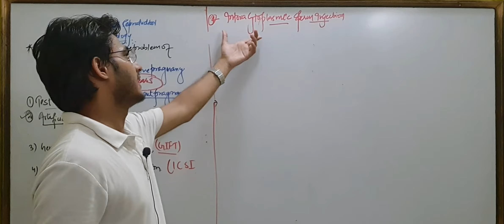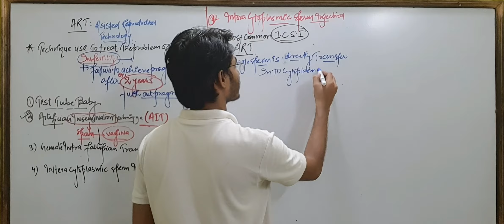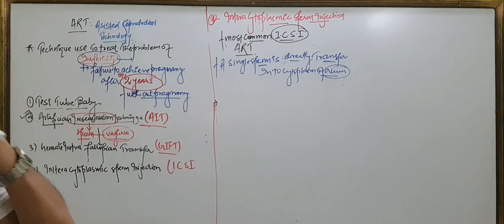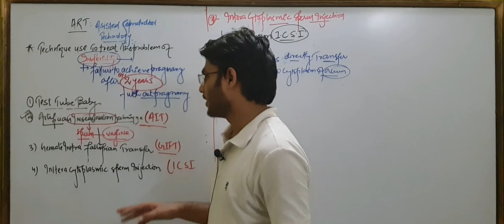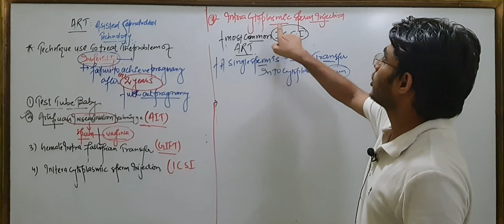ICSI|Technique|Intera cytoplasmic sperm injection method|ART|Reproductive health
this lecture is useful to Neetbor medical Aspirants and many other peoples  also.

in this we know about how to use technique for the formation of an embryo by various technique s applied like test tube baby

Artificial Insemination technique and Gift also useful for the ART.